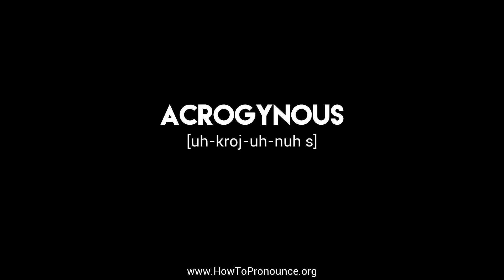How to Pronounce "acrogynous"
Learn the proper pronunciation of "acrogynous"